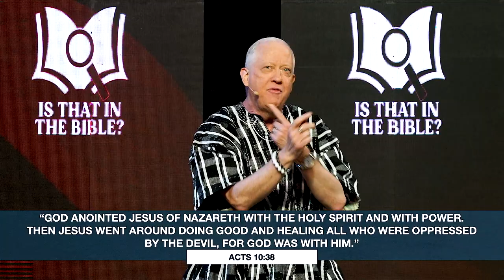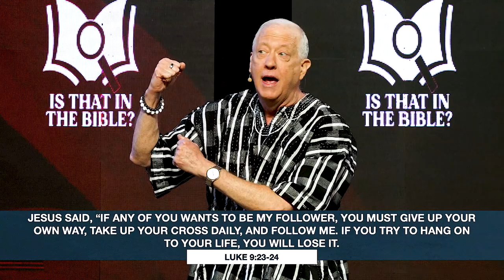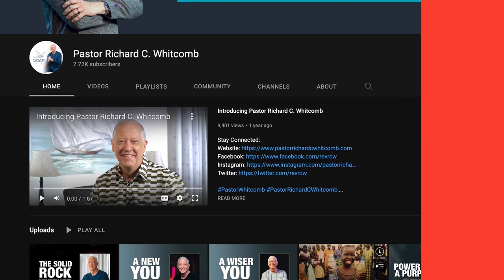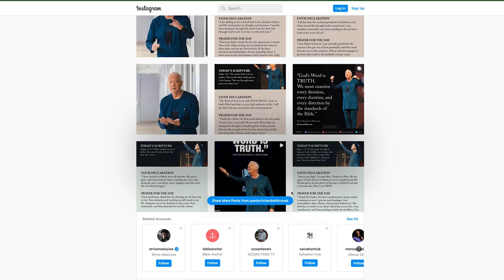JESUS IS THE ONLY WAY | Pastor Whitcomb